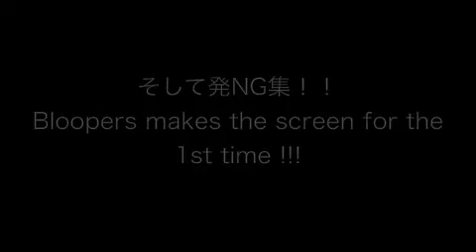少女時代 Gee Acoustic Cover by Sayulee snsd girls generation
これ元気ソングでいつもチャートインしてますね！だから早速元気ソングをカバーしてみました！！少女時代の日本語版Geeのアコースティックバージョンです！！そして今回はおまけにNG集も！！（笑）
Here's a song by a K-Pop group, who are very popular in Japan at the moment ! This son has been in the charts for a very long time and seems to be a very popular uplifting song. I realised how good the song actually was once I started trying to cover it !! I hope you enjoy it !!